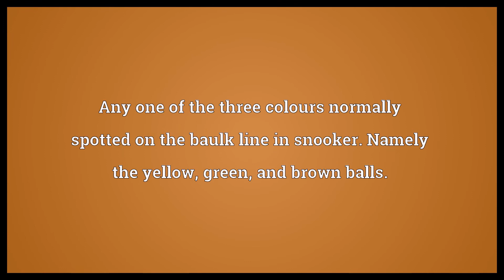Baulk colour Meaning